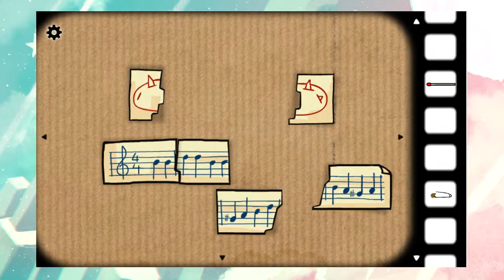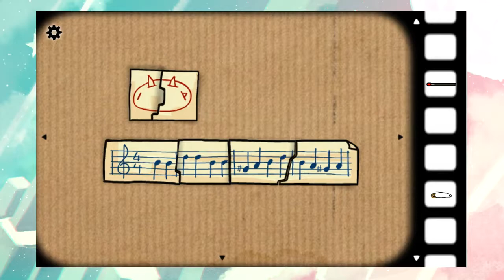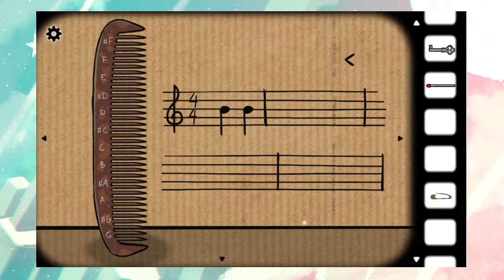Cube Escape: Harvey's Box - What's in the Box? ✦ Part 1 ✦ (astro)pill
And we're back for another point-and-click adventure game! This time, we're stuck in a box! And... yeah, that's it! Welp, it's getting a little cramped in here...